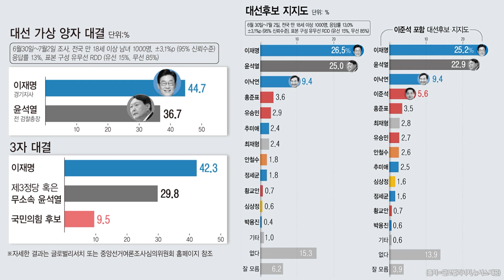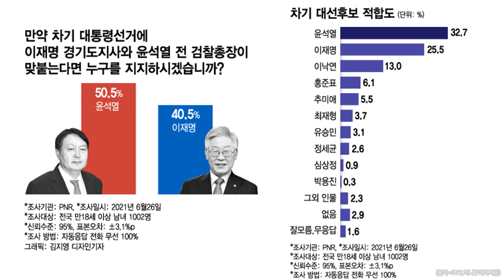김근식 "美점령군? 이재명 비천한 생각" vs 현근택 "색깔론"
* 현근택 변호사 (민주당 전 상근부대변인),김근식 교수 (국민의힘 전 비전전략실장)
*[김현정의 뉴스쇼] "윤석열과 장모"(하) "민주당 경선관리단과 후보들"(하)

▣ 제보 및 의견
◇ 문자: # 1212